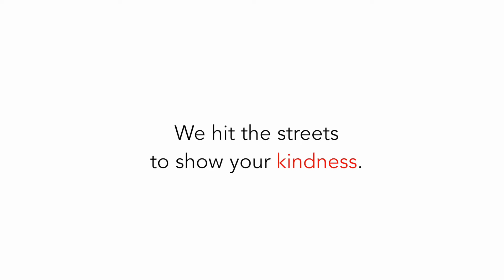A day of kindness and community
On September 21, 2017, United Way of the Lower Mainland celebrated its first annual United Way Day!